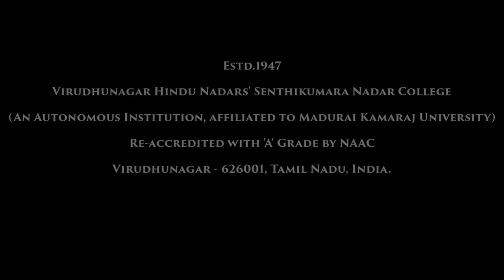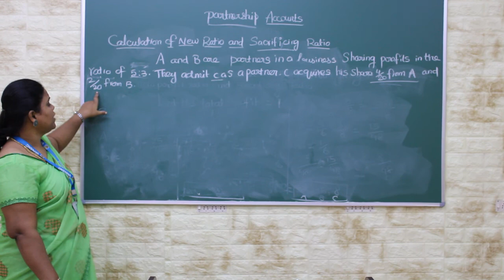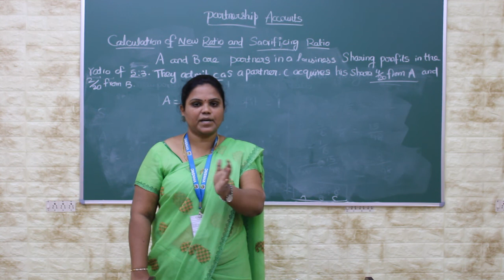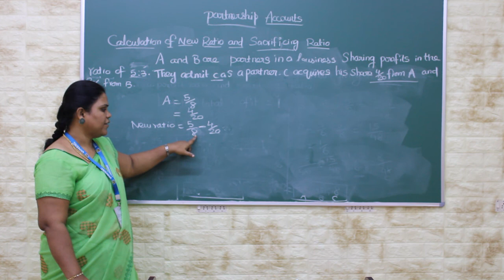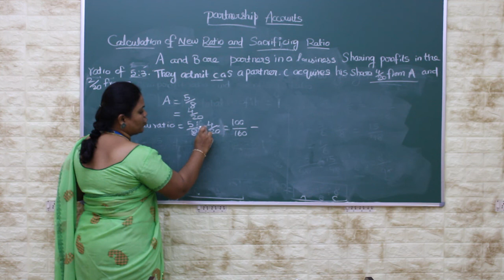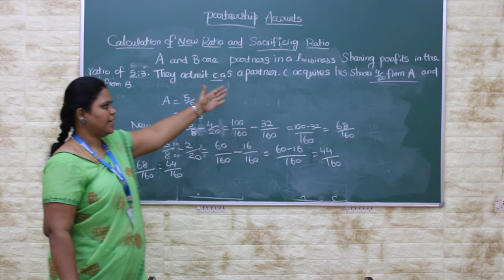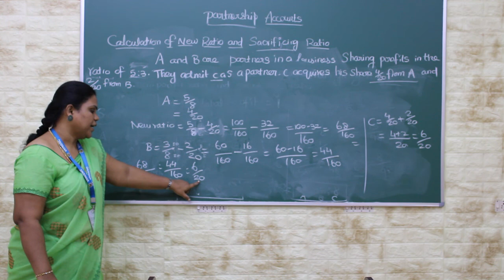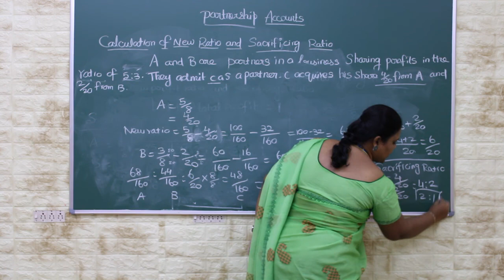Partnership Accounts - Calculate New ratio & Sacrificing ratio - Method 2 | VHNSNC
Simple ways to Calculate New ratio & Sacrificing ratio.

Dr.R.Shobana Devi M.Com., M.Phil., Ph.D